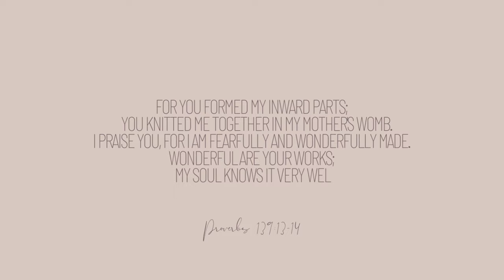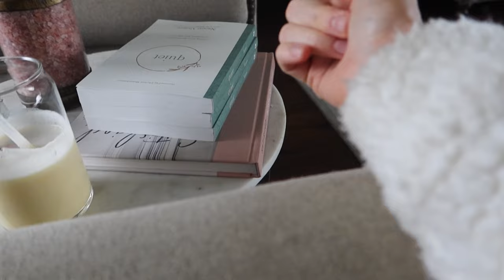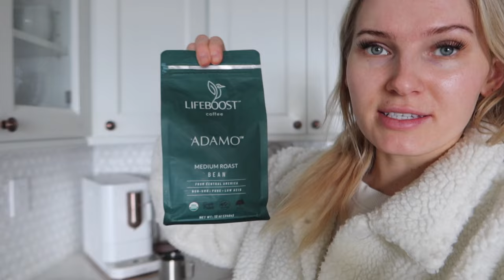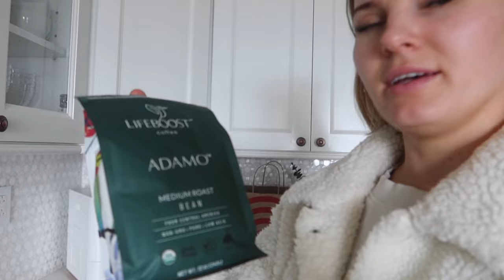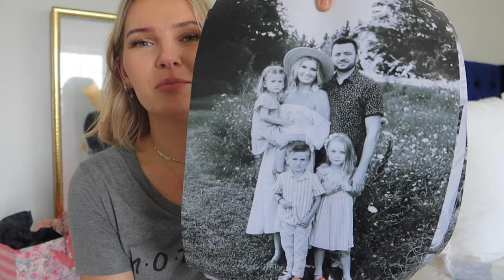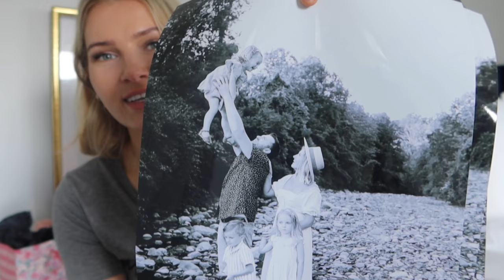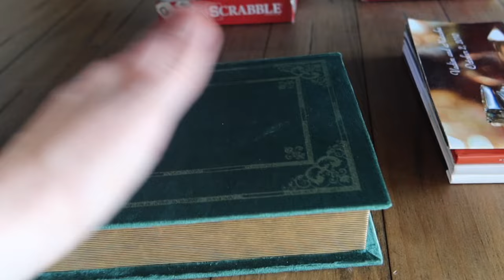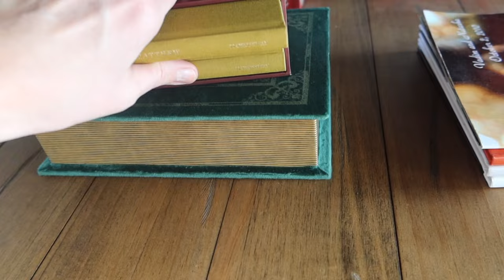vlog: morning chats, MOTHER'S DAY gift ideas, AMAZON HOME finds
LINKS:
MOTHER’S DAY gift ideas:
*starts at 11:37
→forever roses
*didn’t realize they now have updated PU leather boxes
→UFO 2
→Wander Beauty eye patches

Amazon Home finds:
→chain link decor
→Bible Project coffee table book
→Bible Reader’s set
→Green velvet storage book

→Quiet book
→LifeBoost coffee